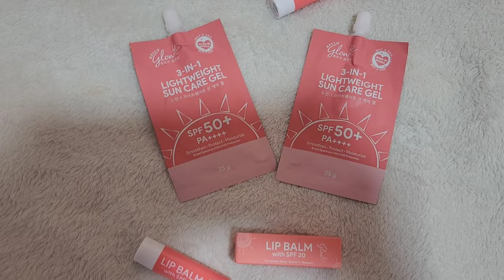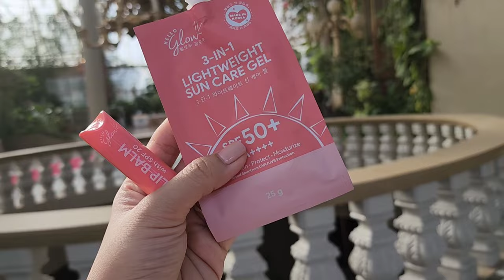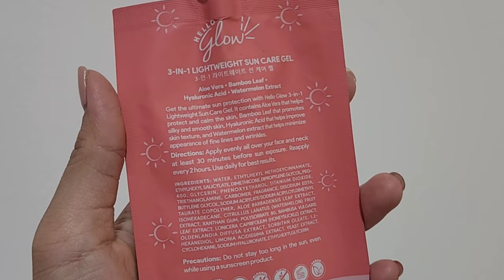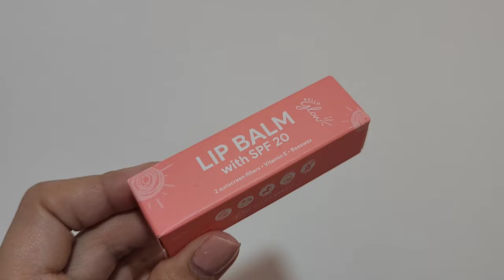HELLO GLOW PRODUCTS HONEST REVIEW 🌟mura pero effective ba? 🌟 suncare gel & lipbalm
Here's an honest review of these travel-friendly moisturizing skincare- Hello Glow Sun Care Gel (SPF 50+) and Lip Balm (SPF 20).

They are gifted to me but now, they are part of my skincare routine.

I apply them before makeup then reapply outside. Easy to be absorbed by the skin and there's no white cast after applying. Very lightweight and non sticky.

They fit even in my tiniest body bag. Nice!

Super plus point because they are very affordable.

Hello Glow Sun Care Gel - P199 for 25g
Hello Glow Sun Care Lip Balm - P135

Sooo made for everyJUAN!

2 ways to shop HELLO GLOW:
🛍️ PHYSICAL STORES - Watsons, SM Department Stores, and other leading stores nationwide
🛒 ONLINE - Shopee, Lazada, Tiktok Shop, and @eb.directsales

Much love,
Angela